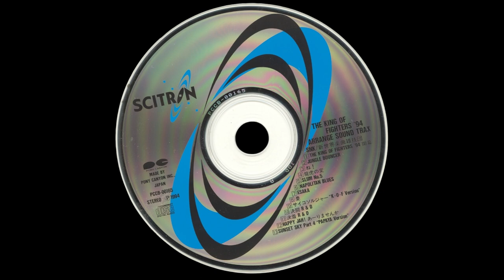The King of Fighters '94 Arranged Soundtrack (AST) 13- Sunset Sky Part 4 "Papaya Version" (Ending 2)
Album Name: The King of Fighters '94 Arrange Sound Trax
Composer: Shinsekai Gakkyoku Zatsugidan Special Band (Toshiharu Izutsu, Hajime Wada, Naoya Izumi, Keisuke Komori, Akihiko Toyama), Reiko Fukui
Uploader's rating for track: 3.5/5